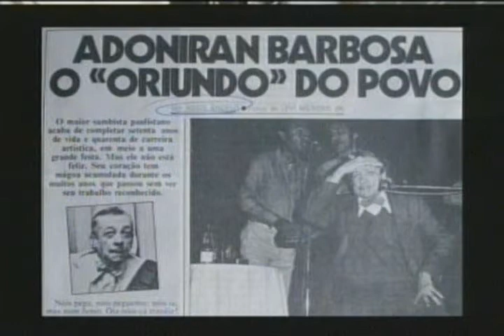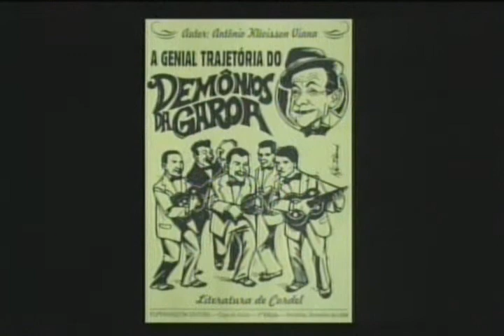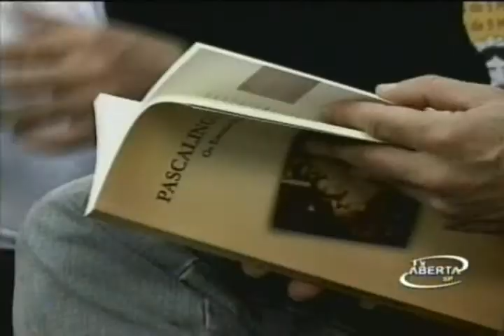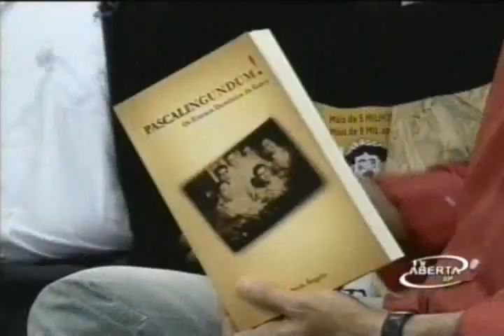Assis Angelo no programa Em Cartaz